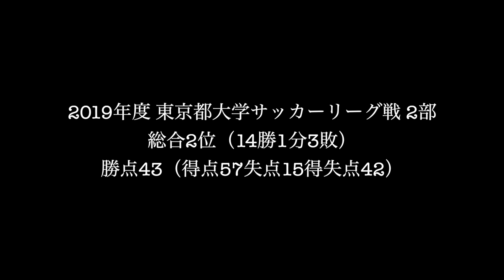2019年度成蹊大学体育会蹴球部活動報告（動画版）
【2019年度戦績】
・2019年度東京都大学サッカーリーグ戦　２部リーグ
　第２位　14勝3敗1分 勝ち点：43 得点：57 失点：15 得失点差：42
・インディペンデンスリーグ2019 ２部リーグDブロック (IリーグAチーム)
　第７位 5勝10敗１分 勝ち点：16 得点：16 失点：25 得失点差：-9
・インディペンデンスリーグ2019 ２部リーグBブロック (IリーグBチーム)
　第３位 7勝4敗5分 勝ち点：26 得点：27 失点：23 得失点差：4
・第29回大学対抗Jr.リーグ戦
　第10位 1勝6敗０分 勝ち点：3 得点：12 失点：19 得失点差：-7
・第11回サタデーリーグ
　リーグ5位 チャンピオンシップ1回戦敗退
　リーグ戦 7勝2敗２分 勝ち点：23 得点：28 失点：17 得失点差：11
・平成31年度第24回アミノバイタルカップ関東予選出場チーム決定戦　東京都予選
　2回戦敗退
・第25回東京都大学サッカートーナメント都学連予選
　2回戦敗退
・第51回東京都大学サッカー連盟新人大会
　準優勝 グループリーグ第1位
・第66回学習院大学定期戦（7/14＠成蹊大学サッカー場）
　A戦：1 – 0、B戦：0 – 2、C戦：2 – 1
・第64回甲南大学定期戦 （8/10＠甲南大学六甲アイランド体育施設）
　A戦：3 – 2、B戦：0 – 4、C戦：6 – 1